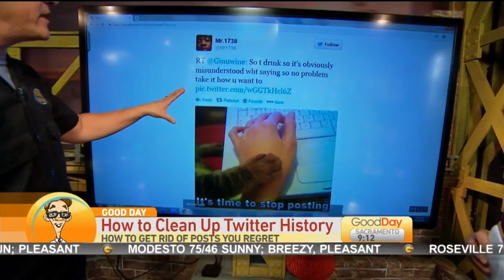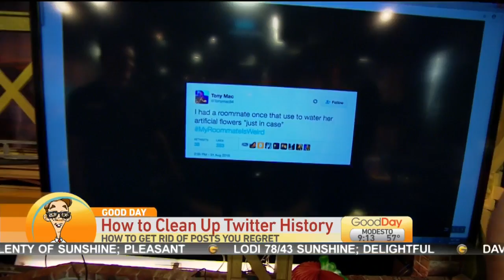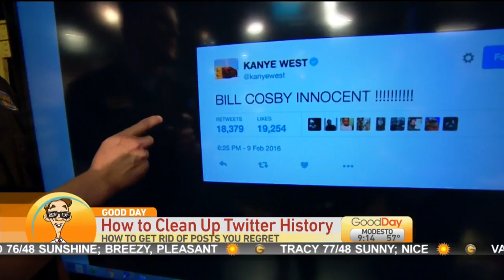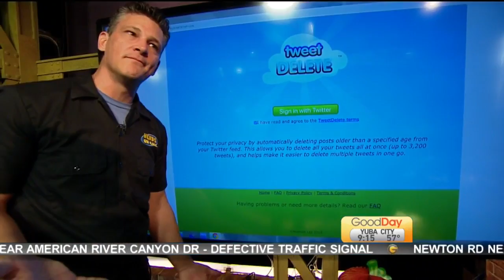Clean Up Twitter History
Julissa Ortiz are in the studio with Ryan Eldridge learning how to clear your twitter history